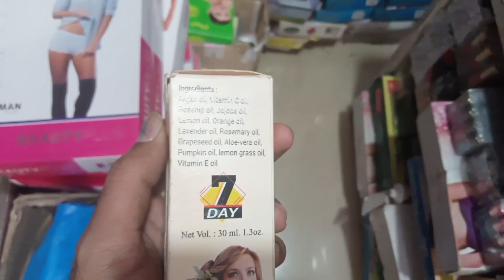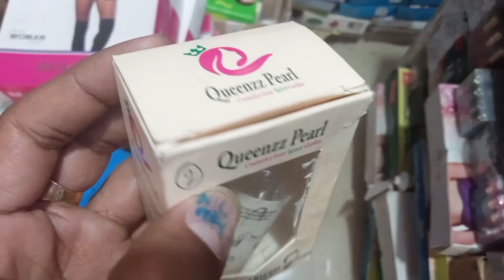Chehra Nikharne Gora karne Aur Chehre ke Daag Jhuriya Hatane Wali Sabse Best Cream!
@Skin ke liye sabse Best Cream
@Gora karne wali sabse best cream